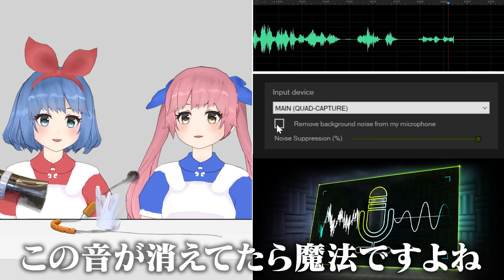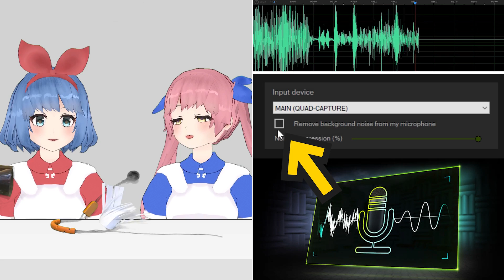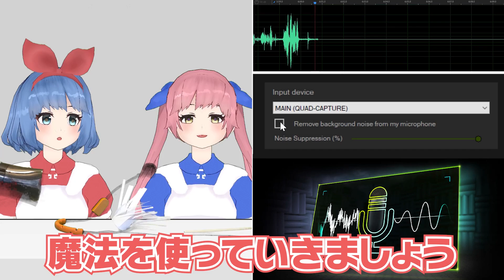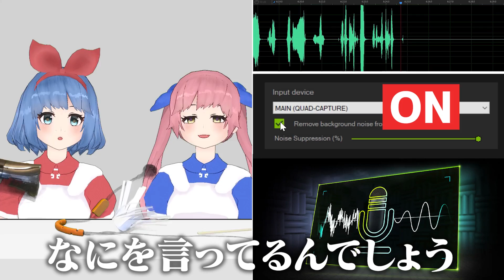【まるで魔法】ドライヤーの音も消せるって本当なの？ / RTX Voice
Ω おすすめ動画

・【シンギュラリティ】AIとVチューバーの境界線はどこだ！？境界線大喜利！！！！